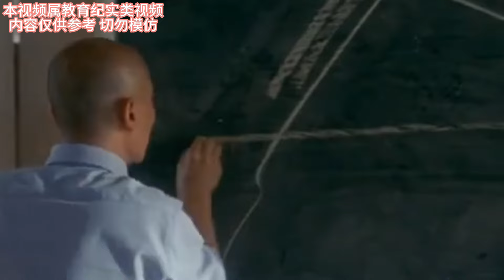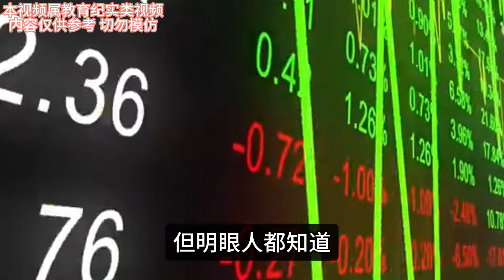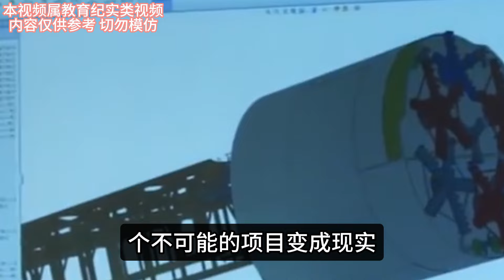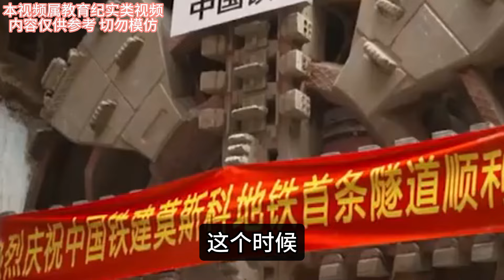4000吨盾构机挖穿喜马拉雅山，中尼铁路如今竟被修成这样，遭各国嘲笑的工程即将完工！